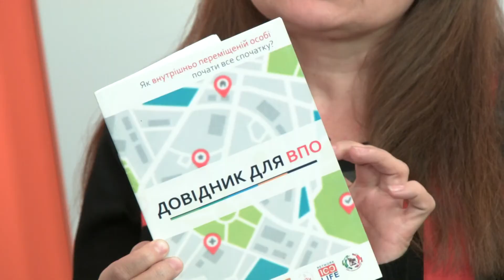"Ракурс" Міські програми для переселенців. Життя на новому місці (17.11.17)